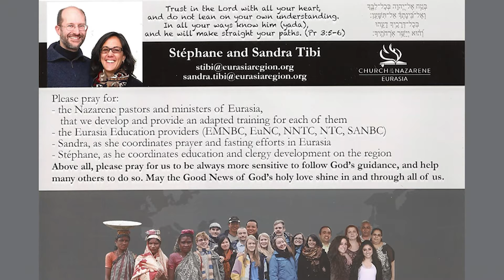Stephane and Sandra Tibi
KC First Church of the Nazarene: Times Square Class